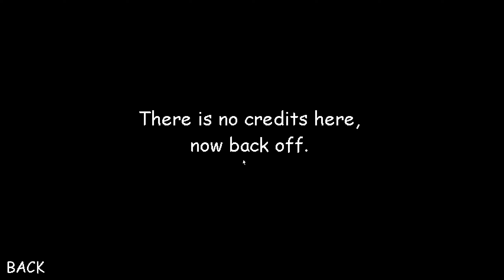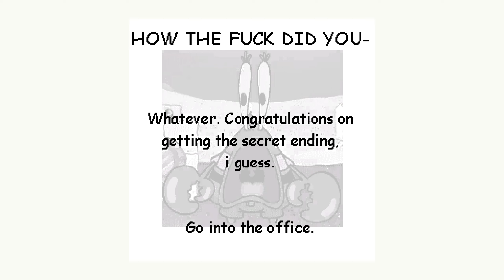Alek's Basics: Chapter 3 (Remastered) - Baldi's Basics Mod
Credits
Binance2022 - Creator of remaster and the OG mod
mystman12 - The original game